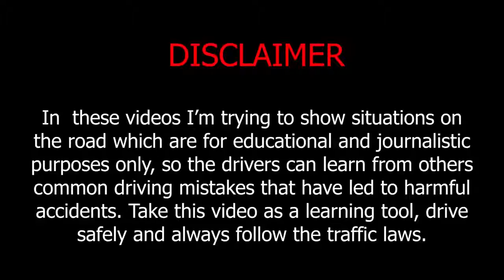Idiots In Cars #6 || Car Crashes || Road Rage || Karma and Expensive Fails !!